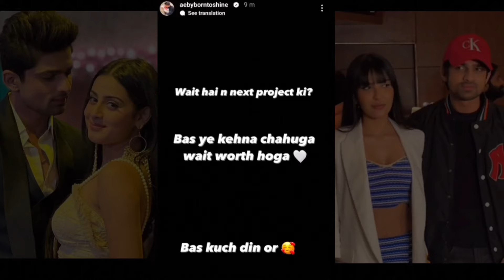Abhishek Kumar ने आधी रात को Live आकर Fans को अपने Project की दी Update Isha Ya khanzaadi किसके साथ?